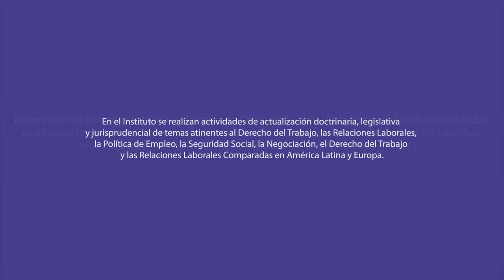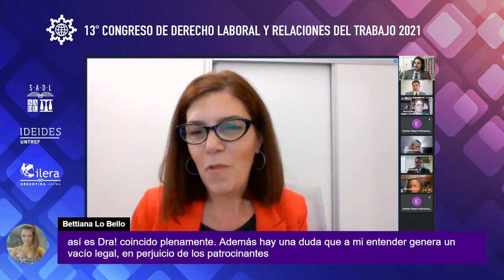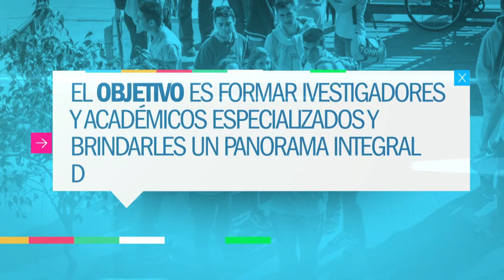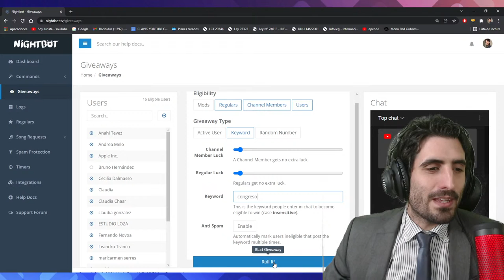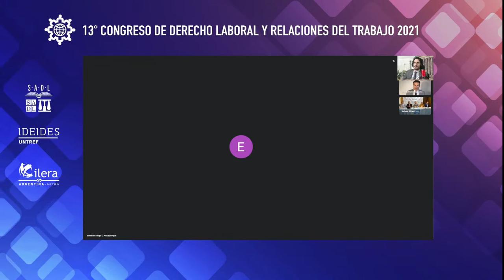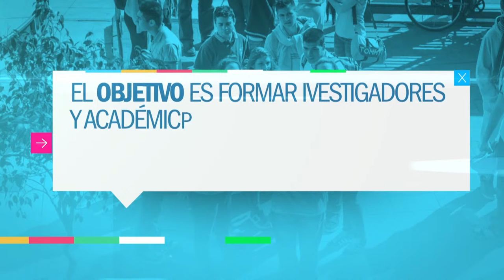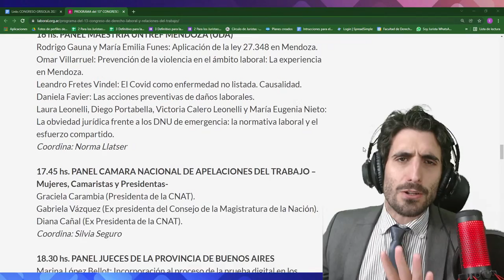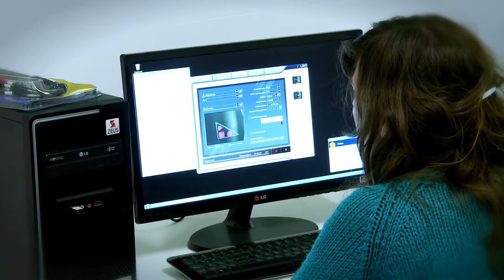⚖️13° CONGRESO DE DERECHO LABORAL Y RELACIONES DEL TRABAJO VIRTUAL 2021 | Día #2 ⚖️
👇👇👇 Información del Congreso👇👇👇

Del Lunes 22 al Viernes 26 de NOVIEMBRE 2021 de 16 a 21 hs.
«LAS RELACIONES DEL TRABAJO, LA JUSTICIA Y EL DERECHO LABORAL DE LA POSTPANDEMIA»
Dirección Académica: Dr Julio A. Grisolia
⚖️Más de 2000 participantes. INSCRIPCIÓN GRATUITA
⚖️ASOCIATE a la Sociedad Argentina de Derecho Laboral HASTA el 20/12/2021 a precio PROMOCIONAL. BENEFICIOS ESPECIALES
Programa: Día # 2 Martes 23/11/2021.
0:00 Video
5:19 Apertura Día # 2
16 hs. PANEL CATEDRA UBA DR. BINSTEIN -EX FERREIROS- (1° parte)
Gabriel Binstein: Introducción a la temática.
17:00 Gabriela Novach: Competencia de la JNT en el cobro de honorarios profesionales regulados en el marco de la ley 27.348.
29:50 Roxana Henriquez: Análisis del fallo CSJN “Ocampo” y el art. 241 LCT
41:47 Luis Anunziato: Derecho del Trabajo y economía de plataformas.
54:37 Norma Murúa: La violencia laboral en la pandemia del COVID-19.
Coordina: Esteban d’Albuquerque
1:09:00 Panel Sindical
17 hs. PANEL PROBLEMÁTICA SINDICAL
1:10:50 Osvaldo Maddaloni: Aspectos prácticos de la exclusión de la tutela sindical.
Juan Manuel Martínez Chas: Los nuevos desafíos del Derecho Sindical en la postpandemia.
1:24:53 Graciela Sosa: Libertad sindical. Mujeres y gremios. Perspectiva de género.
1:48:09 Hugo Moyano (h): La negociación colectiva como herramienta de diálogo social.
Coordina: Enrique Cárrega
2:19:34 DISERTACIÓN ¿Cómo cobra el acreedor laboral?
18 hs. DISERTACION. Ernesto E. Martorell: La sociedades desaparecidas o fantasmales: ¿cómo cobra el acreedor laboral?.
Coordina: Julio A. Grisolia
2:53:24 Panel Abogados del Fuero (AFTE)
18.15 hs. PANEL ASOCIACION ABOGADOS DEL FUERO
2:55:23 Clarisa de Arce: Honorarios del Abogado en los procesos laborales y administrativos.
3:09:06 Facundo Giampaoli: Colapso operativo de las Comisiones Médicas.
3:22:36 Mariano Natale: Las resoluciones judiciales y el paso obligatorio por las comisiones médicas después del fallo «Pogonza».
3:34:32 Nahuel Altieri: Situación de la Justicia Nacional del Trabajo. Diagnóstico y nuestras propuestas. Como esta situación desvaloriza los créditos laborales y desnaturaliza la reparación.
Coordina: Diego Calvo Suarez
4:10:02 ¡Jurista, hiciste click en el lugar indicado!
19.15 hs. PANEL CATEDRA UBA DR. BINSTEIN -EX FERREIROS- (2° parte)
4:12:41 Mónica Copani: Formación Profesional y Convenios Colectivos del Trabajo.
4:26:57 Guillermo Schenone: La protección contra el despido arbitrario en el estatuto de la construcción.
4:36:41 Cecilia Reybet: Aplicación de los CCT y su obligatoriedad distintos supuestos.
4:57:22 Daniela Ducros Novelli: Proyecto de Ley “Mochila Argentina”.
Coordina: Esteban Diego D’Albuquerque "Soy Jurista"
5:12:20 HECTOR RECALDE- Entrevistado por María Elena López, Julio A. Grisolia y Javier de Ugarte.
20.30 hs. MAESTRIA ABIERTA: HECTOR RECALDE.
Vivencias de una trayectoria dedicada al Derecho del Trabajo.
Entrevistado por María Elena López y Julio A. Grisolia
6:28:57 ¡Nos vemos mañana Juristas!
⚖️Dirección Académica: Julio A. Grisolia
⚖️Estética Audiovisual: Mónica Mateos
⚖️Coordinación Operativa: Javier de Ugarte
⚖️Producción Integral de Streaming: Esteban Diego d'Albuquerque  - "Soy Jurista"